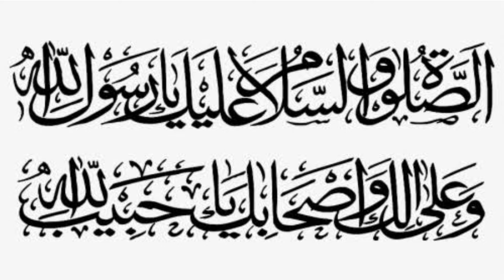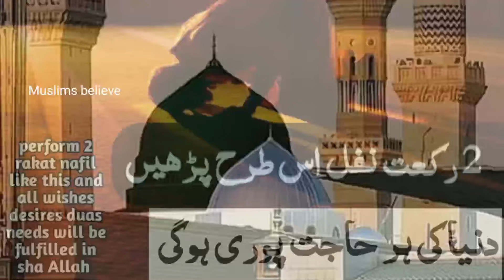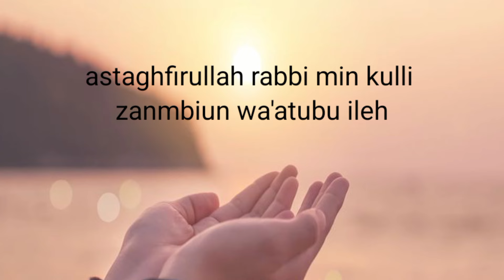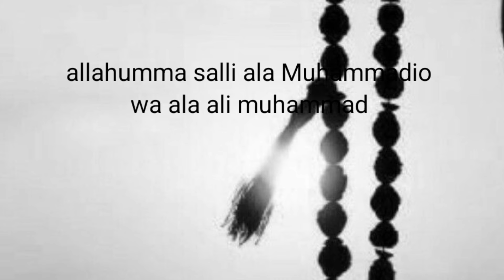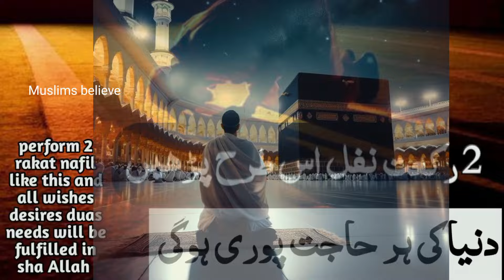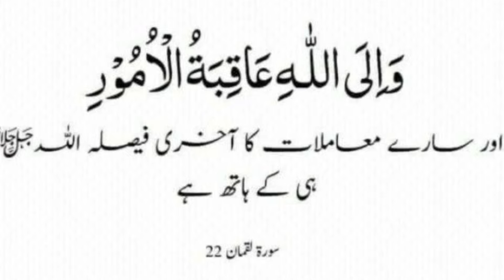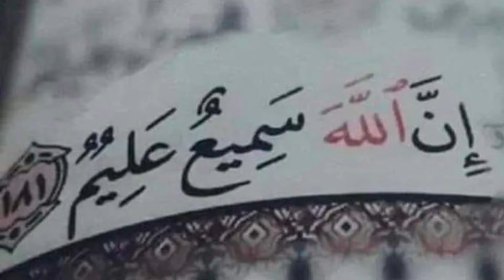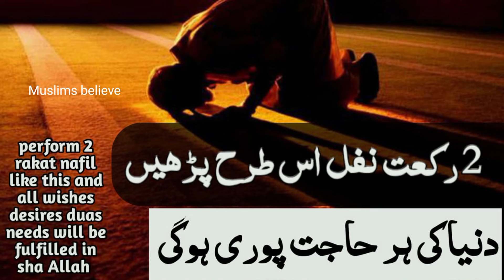perform 2 rakat nafil send sawab and get your desire fulfilled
2 rakat namaz nafil parh kr Huzoor sallallahu alehi wa'ali wassalam bibi maryam or bibi jan Fatima radi allah u anhu ko hadiya kre durood or astaghfirullah ki tasbeeh parhain. or jo dua mange gay wo qabool hogi hajat puri hogi. Nazr e kamar hogi ye bt mujarib amal he.